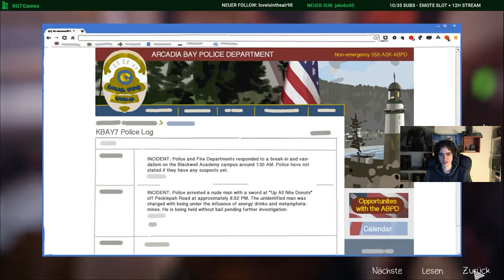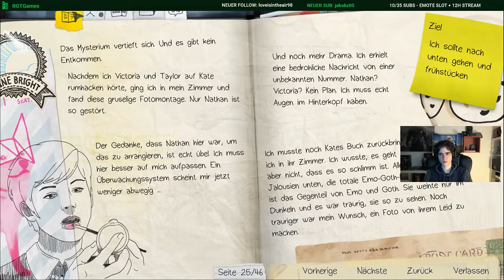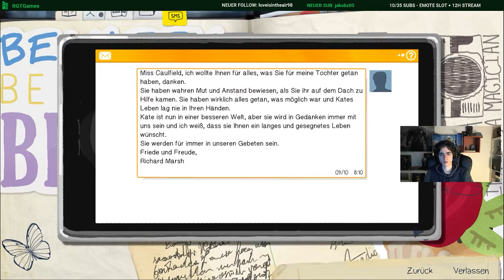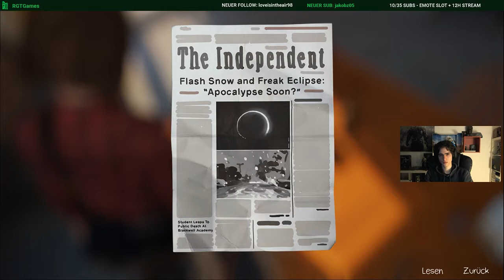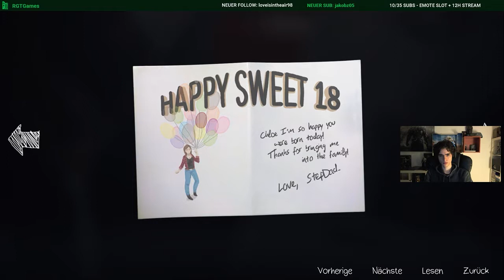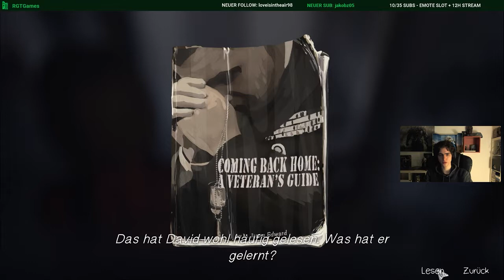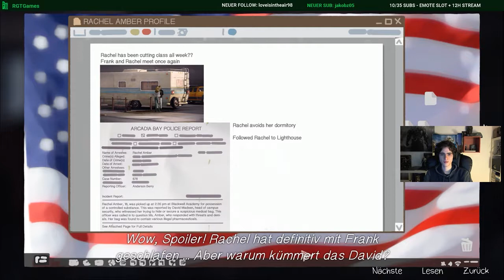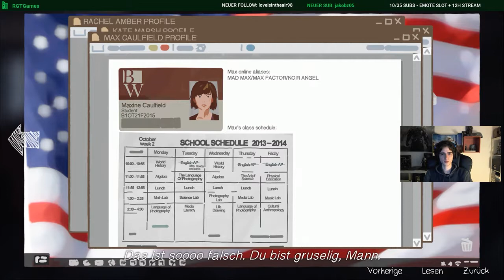Pancakes oder Eier und Bacon? | Let's Play | Episode 3 Part 3/5 | Life Is Strange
Sei beim nächsten Stream LIVE dabei! Jetzt auf Twitch folgen